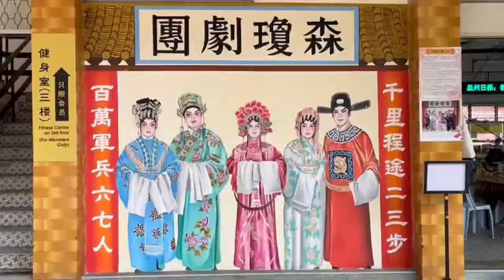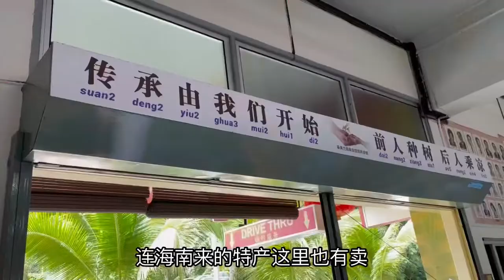芙蓉隐藏美食 | 120年历史的森美兰海南会馆｜大马美食｜海南鸡扒｜会馆礼堂摇身一变海南咖啡美食店｜打造芙蓉旅游景点｜游客打卡圣地｜芙蓉人未必知道的隐藏美食店｜Vlog 33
芙蓉人也未必知道的隐藏美食店，位于120年历史的森美兰海南会馆，摇身一变成海南咖啡美食店，成功转型，打造成芙蓉旅游景点，游客的打卡圣地。
森美兰海南会馆在会馆礼堂开设海南咖啡美食店，为了传承及发扬海南美食，赋予百年会馆新生命！
除了食客可以享受各式各样浓浓的海南风味美食，比如：海南鸡扒，海南鸡饭，海南面，海南咖啡，海南面包..等等。用餐后也可以参观天后宫，也有售卖海南特产。

地址：5, Jalan Wolf (Off Jalan Dato’ Abdul Malek) 70000,  70200 Seremban, Negeri Sembilan.

营业时间：7:30am - 4pm
(每逢星期一休息）